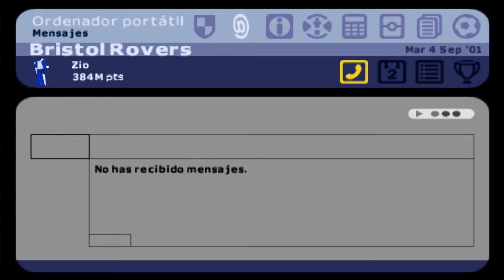2.Manager de Liga 2002(Bristol Rovers).Reflexiones Inglesas!!!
Nuevo capitulo en mi nueva serie en el cual me pongo hablar un poco de mis mierdas Xd.
Suerte.